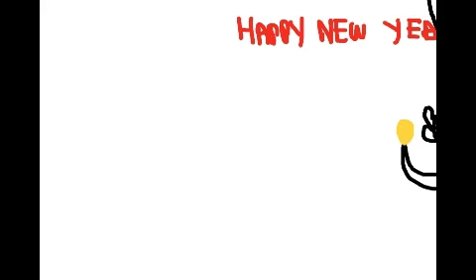new year cartoon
bottoms up